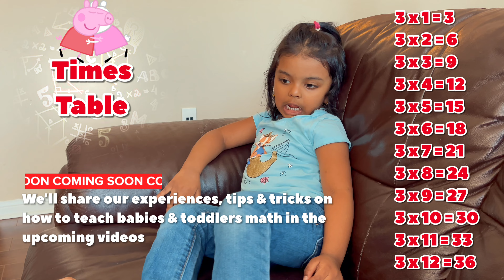3 Times Table by Aadhiya at 30 Months Old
Aadhiya saying the 3 times tables around 30 months old.

How to teach babies & toddlers math? Our experience, tips & tricks coming up.

BE PART OF OUR JOURNEY

BE PART OF OUR JOURNEY .. OR YOU'LL BE LEFT BEHIND =)